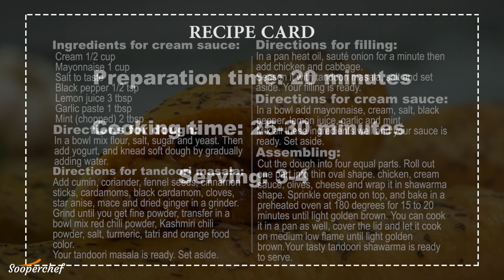Tandoori Chicken Shawarma Recipe By SooperChef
Tandoori chicken shawarma will add a new taste to your regular shawarma. Loaded with tandoori chicken and lip-smacking sauce this shawarma recipe will surly make you eat more.

Ingredients for tandoori masala:
Cumin seeds (roasted) 2 tbsp
Coriander seeds (roasted) 2 tbsp
Fennel seeds (roasted) 1 tsp
Cinnamon sticks (roasted) 2
Green cardamoms (roasted) 14-15
Black cardamoms (roasted) 3
Cloves (roasted) 1 tsp
Black pepper (roasted) 1 tbsp
Star anise (roasted) 1
Mace (roasted) 1
Dried ginger (roasted) 1
Red chilie powder 1 tbsp
Kashmiri chili powder 1 tbsp
Tatri 1/2 tsp
Orange food color 1 tsp
Ingredients for dough:
Ingredients for filling:
Chicken (boiled & shredded) 2 cups
Tandoori masala 1 ½ tbsp
Salt to taste
Ingredients for cream sauce:
Mint (chopped) 2 tbsp
Ingredients for assembling:
Cheese (mozzarella & cheddar) as required
Black olives as required
Pizza sauce as required
Oregano as required
Directions for dough:
In a bowl mix flour, salt, sugar and yeast. Then add yogurt, and knead soft dough by gradually adding water.
Cover it with cling and let it proof for 1 to 2 hours until double in size.
Directions for tandoori masala:
Add cumin, coriander, fennel seeds, cinnamon sticks, cardamoms, black cardamom, cloves, star anise, mace and dried ginger in a grinder.
Grind until you get fine powder, transfer in a bowl mix red chili powder, Kashmiri chili powder, salt, turmeric, tatri and orange food color.
Your tandoori masala is ready. Set aside.
Directions for filling:
In a pan heat oil, sauté onion for a minute then add chicken and cabbage.
Season it with tandoori masala, salt and set aside. Your filling is ready.
Directions for cream sauce:
In a bowl add mayonnaise, cream, salt, black pepper, lemon juice, garlic and mint.
Mix all these ingredients well and your sauce is ready. Set aside.
Assembling:
Cut the dough into four equal parts. Roll out one part into thin oval shape.
Spread pizza sauce, chicken, cream sauce, olives, cheese and wrap it in shawarma shape.
Sprinkle oregano on top, and bake in a preheated oven at 180 degrees for 15 to 20 minutes until light golden brown.
You can cook it in a pan as well, cover the lid and let it cook on medium low flame until light golden brown.
Your tasty tandoori shawarma is ready to serve.

Preparation time: 20 minutes
Cooking time: 25-30 minutes
Serving: 3-4